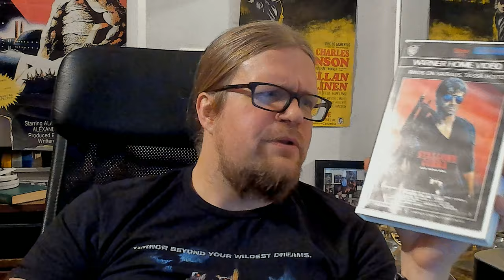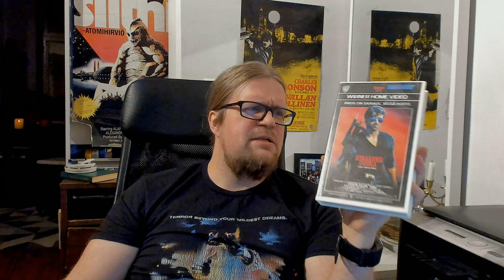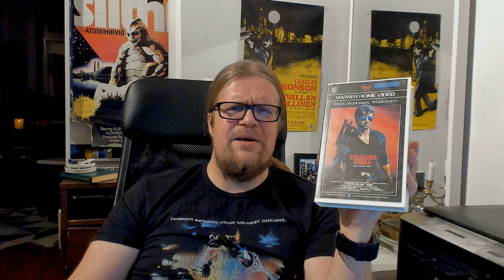Cinemadrome 19 Cobra (1986) arvostelu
Jälleen kerran yksi Cinemadrome:n virstanpylväistä tuli saavutettua kun siellä esitettiin Stallone klassikko Cobra. Hankala tästä on kamalasti uusia havaintoja tehdä mutta arvostelun arvoinen teos on ilman muuta kyseessä. Ja maailman paskimmasta näytöksen alustus-spiikistä vastasi yours truly 🥵🥵🥵